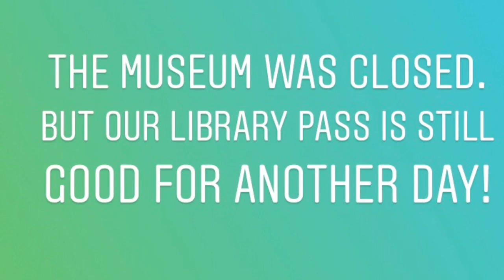Planting Fields Arboretum & Coe Hall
Took Elijah and Clover to visit the gardens and greenhouses at Planting Fields last week. We didn’t leave enough time to visit the “castle,” but thankfully our library pass was still good the following day. Shoutout to our guide Irene for a very child-friendly tour!